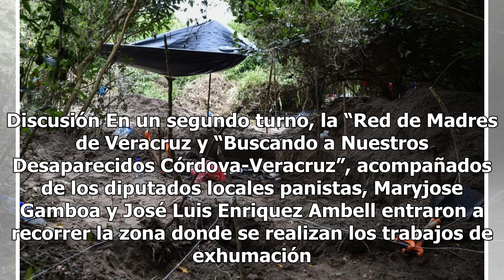Colectivos revisan fosas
Conato de pleito entre familiares y las autoridades ALVARADO.— Integrantes de 10 colectivos de desaparecidos en Veracruz lograron ingresar a la fosa que se localiza en Arbolillo, municipio de Alvarado, donde se han encontrado restos de al menos 174 personas. Después de discutir con el personal que c...